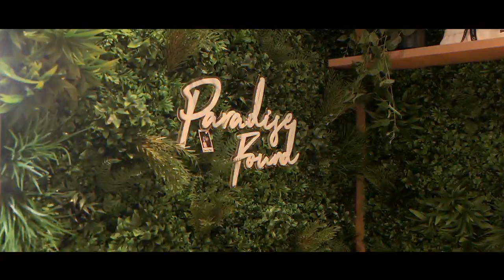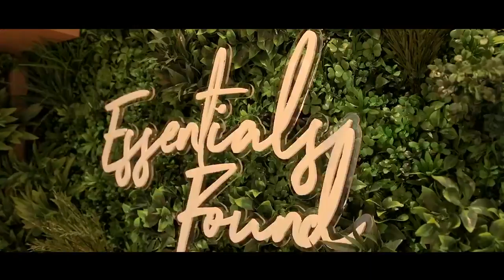Woolooware Bay - Stage 4